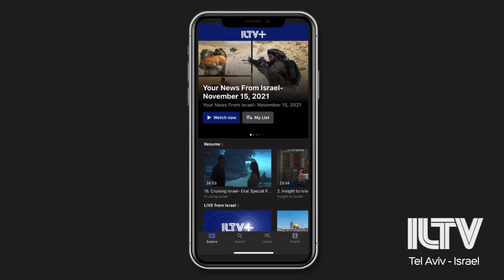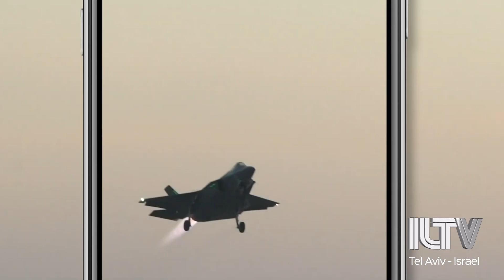Your News From Israel- February 13, 2022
Israeli authorities officially sounding the alarms of war – and calling on all citizens to evacuate Ukraine
Major clashes erupting again, in the flashpoint Jerusalem neighborhood of Sheikh Jarrah
Two steps forwards but one step back in relations with the UAE. Israeli El-Al airlines drastically cutting its number of flights to Dubai; citing “unmet security concerns…”